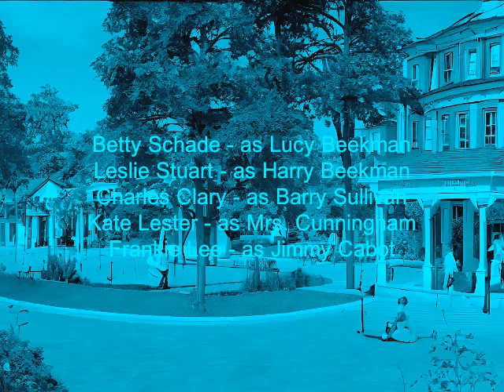Bonds of Love (1919) (opening credits reconstruction)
Opening credits reconstruction of the lost silent film released in November 2, 1919, and starring Pauline Frederick. Identity of reconstruction restoration year is 2019; under library from Turner Entertainment; no longer aired on TCM in the U.S. or France in Mid 2021 or March 2022. Plaster the 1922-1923 logo on the original 1921 Goldwyn Pictures identity. Duration of full movie as restoration: 32 minutes